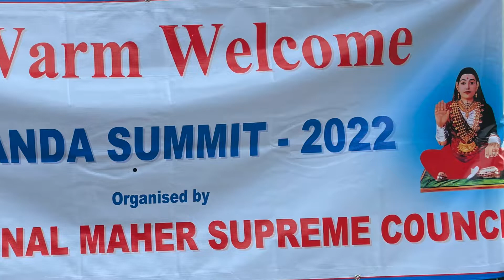Resort Ki Maza 2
Due to the problem with our last Vlog Resort Ki Maza I am going to Continue with Part 2